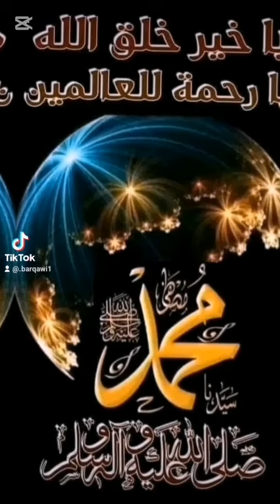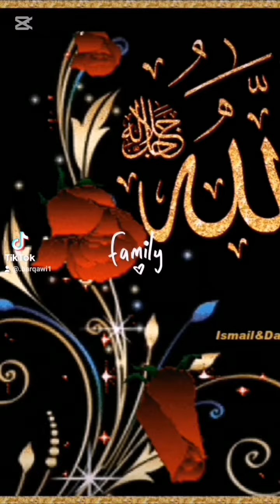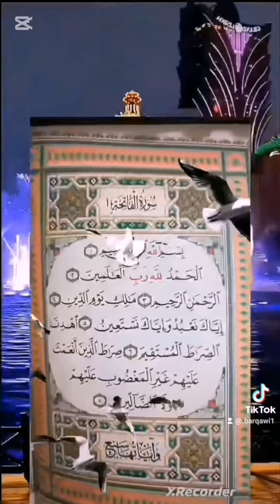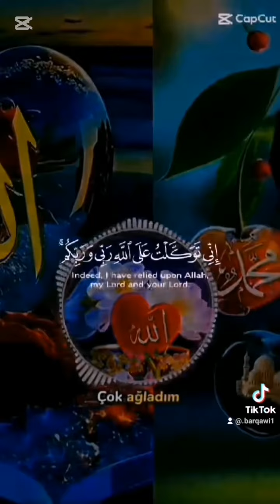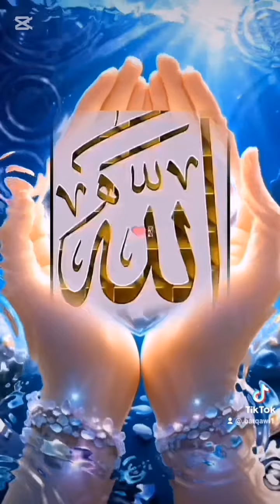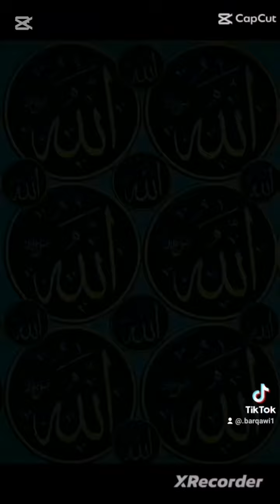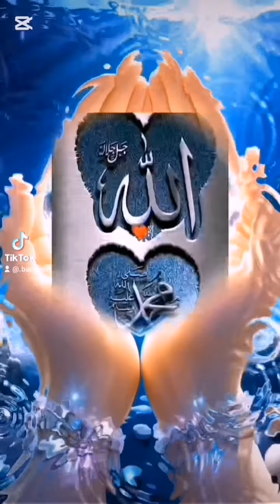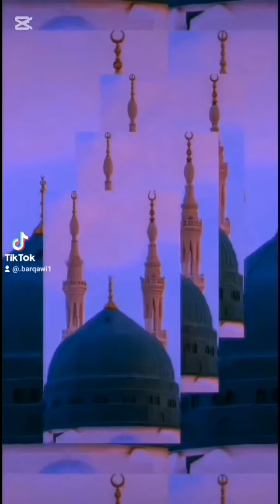موعظة وحديث من الكتاب الكريم والسنةالشريفة